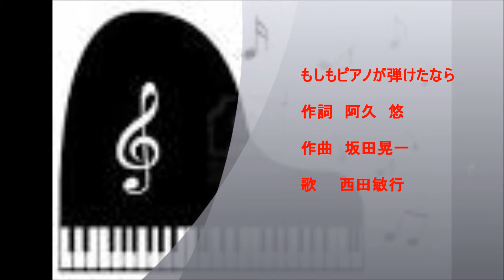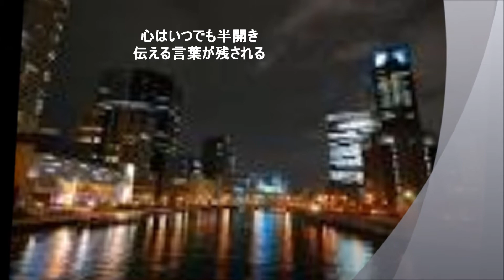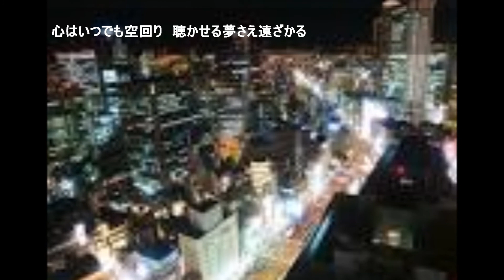西田敏行・もしもピアノが弾けたなら（カバーＯｔｏｉｚｕｍｉ）歌詞付き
作詞　阿久　悠　　作曲　坂田晃一